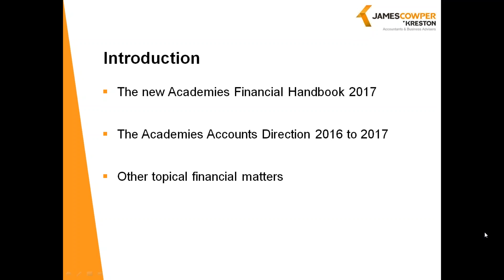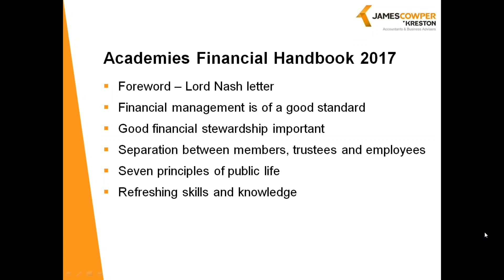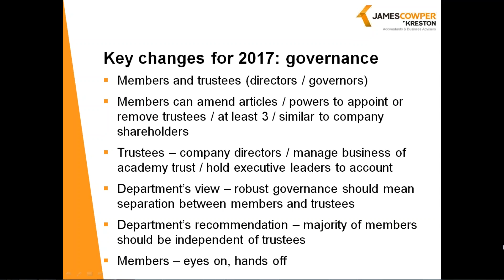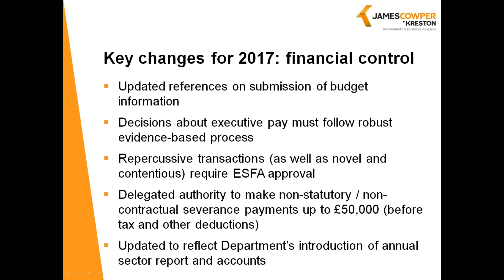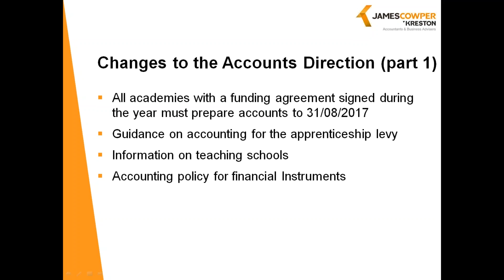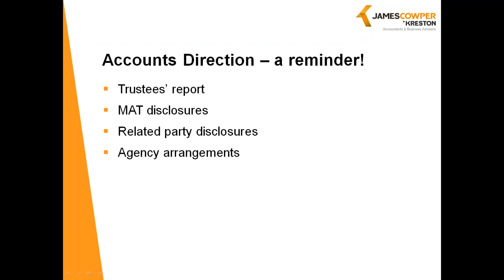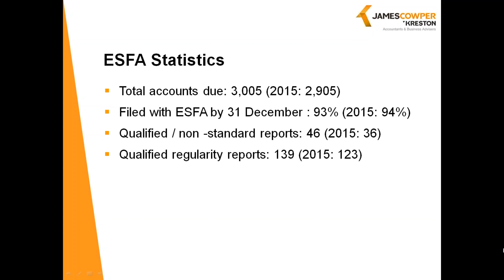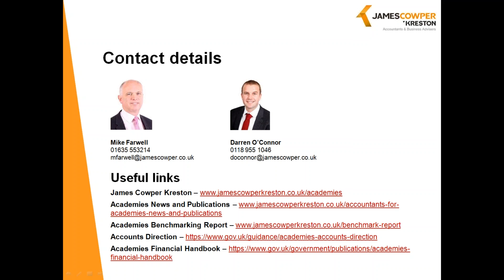Academies Financial Handbook Webinar